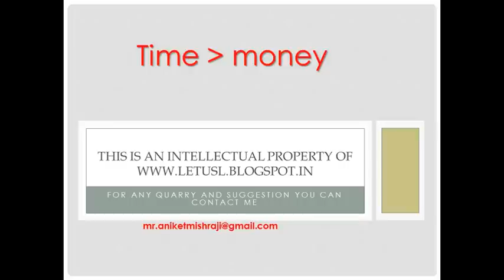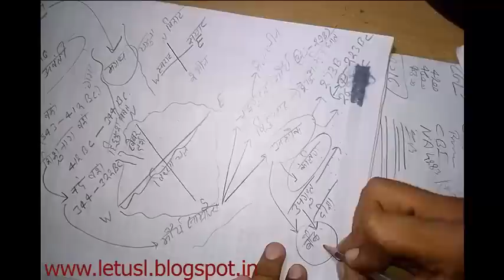संपूर्ण प्राचीन भारतीय इतिहास, Full Indian ancient History explained in Hindi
आप इसके जरिये भारतीय इसिहास की जानकारी प्राप्त कर सकते है अगर आप किसी प्रतियोगी परीक्षा की तैयारी कर रहे है तो ये आपके लिए ज्यादा ही उपयोगी सिद्ध हो सकता है।